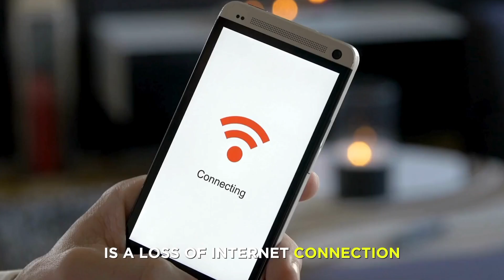Linksys Red Light Issue (Loss Of Internet Connection - In-depth Guide To Fix The Issue!)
Linksys Red Light Issue (Loss Of Internet Connection - In-depth Guide To Fix The Issue!). In this video tutorial I will show you how to fix Linksys red light issue.

The main cause of the red light issue in your Linksys device is …
Loss of internet connection
A steady red light is usually brought about by the inability to connect to the internet, and this is as a result of loose connections, faulty cables, or a service outage.

Now, let’s look at the best solutions you can apply to resolve this issue:
Restart the Linksys device.
This can be done using the mobile app or by a web browser. Select the restart device option and wait for the process to complete. You can also reset the settings of the device to default.

Power cycle the modem and router.
Unplug both from the power cable and let them rest for about one minute. Plug them back on and wait for the device to restart.

Adjust the location of the device.
Make sure that the units are close to each other for better connectivity. They should also be placed in open areas away from thick walls and other devices, which may obstruct the connection.

Check the firmware version.
Ensure the software is up to date to eliminate bugs and improve performance.